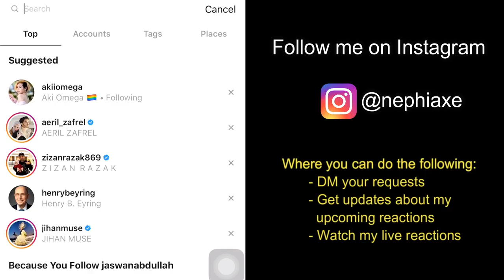Sesucinya Cinta Mu - Anuar Zain | REACTION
Smule: _nephiaxe_